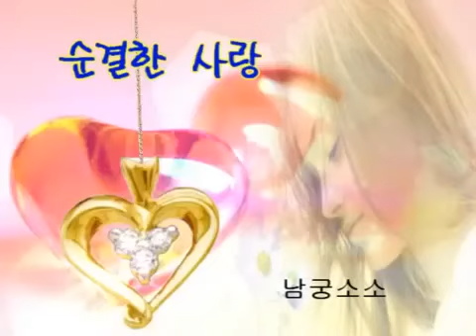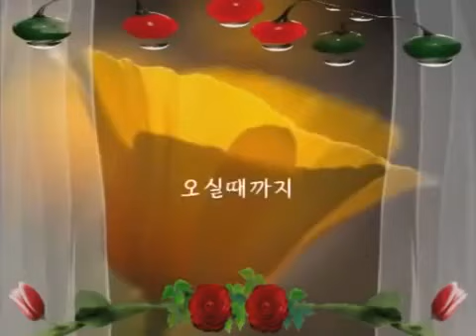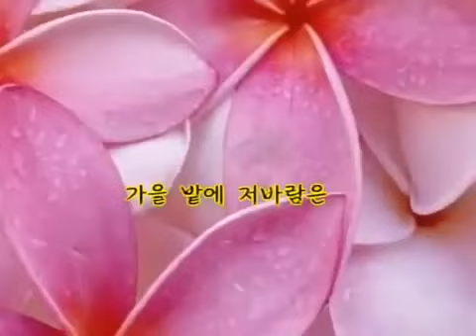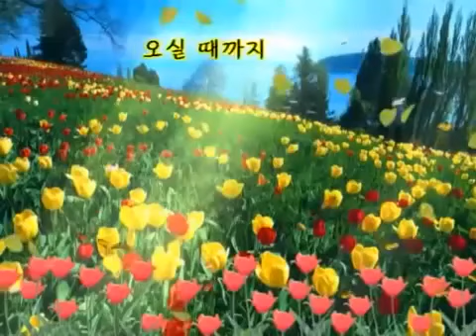영상음악순결한 사랑 남궁소소